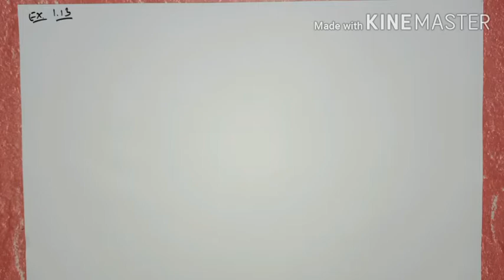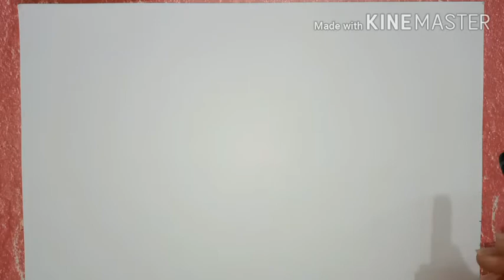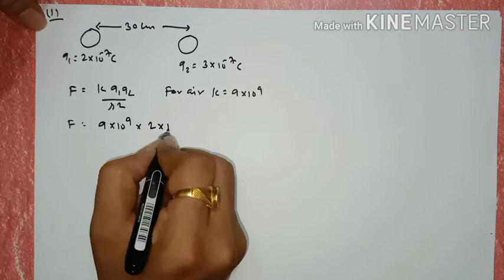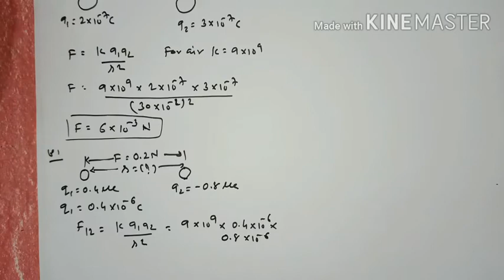Standard 12 Science | PHY | Ch 1 Part 17 | Swastik Academy | English Medium